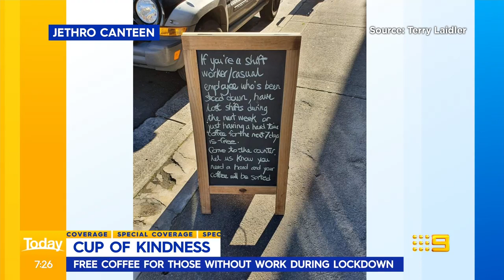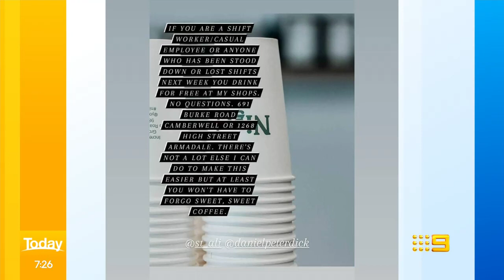Cafe offers free coffee during lockdown | Coronavirus | Today Show Australia